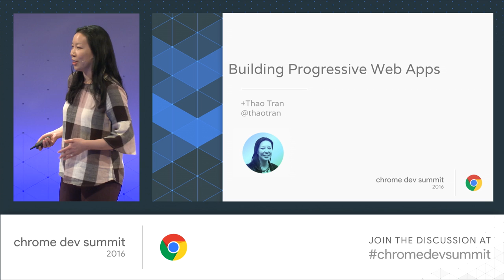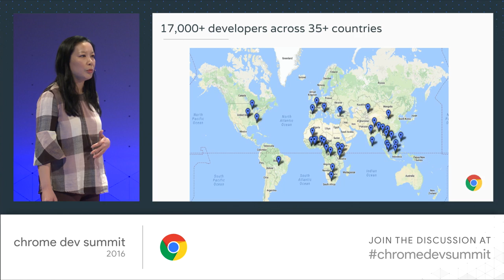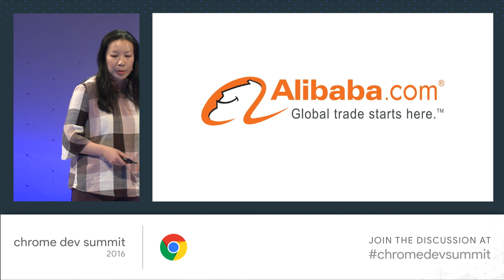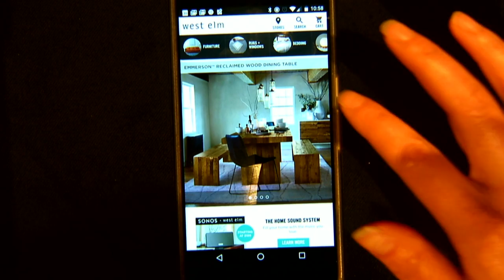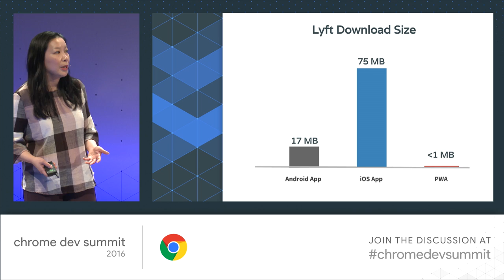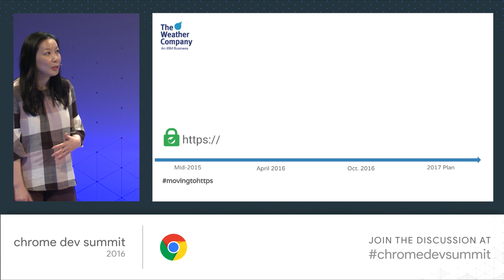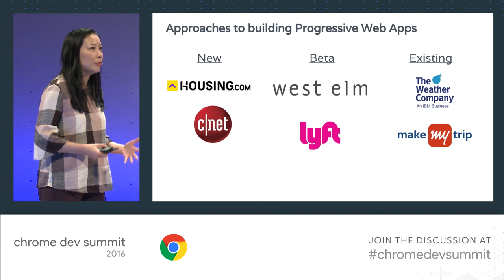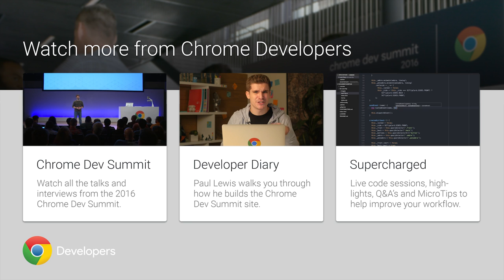Building Progressive Web Apps Today (Chrome Dev Summit 2016)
Progressive Web Apps are all about improving your user experience. Thao Tran shares some success stories and gives some guidance.